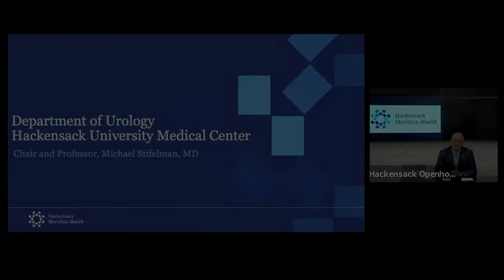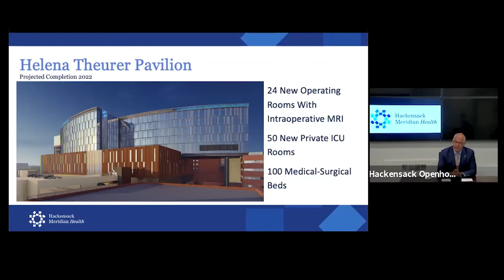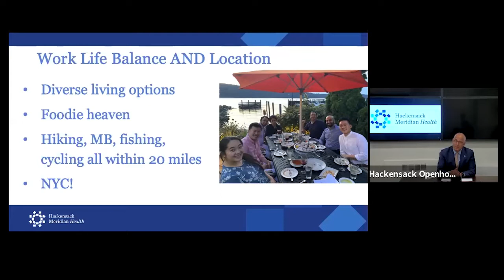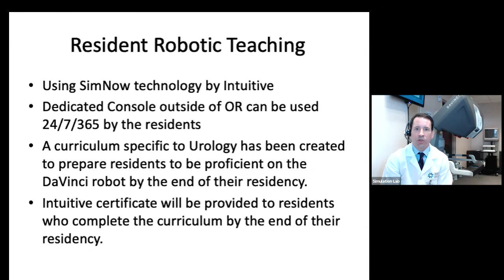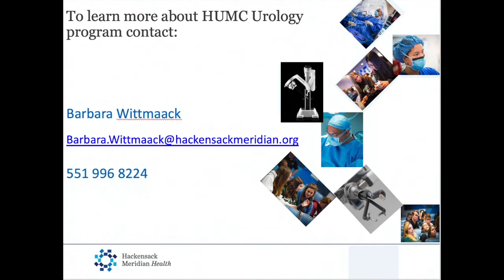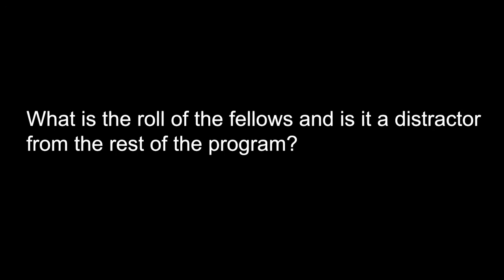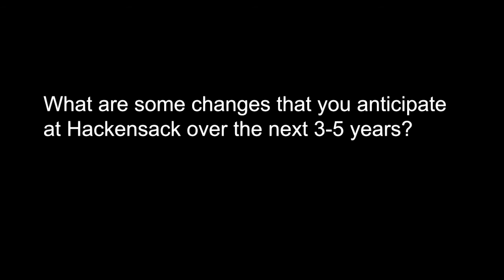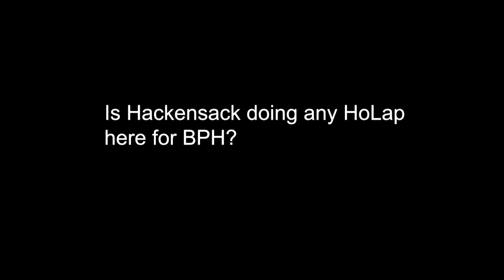Hackensack University Medical Center Urology Residents Open House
The Hackensack University Medical Center Urology Residents Program virtual open house was held on July 26 from 12-1 p.m.